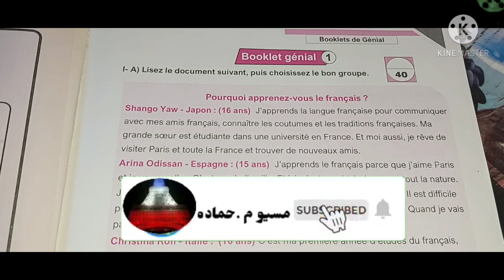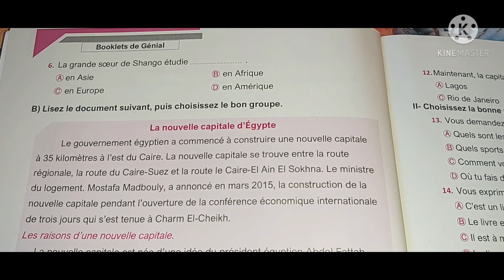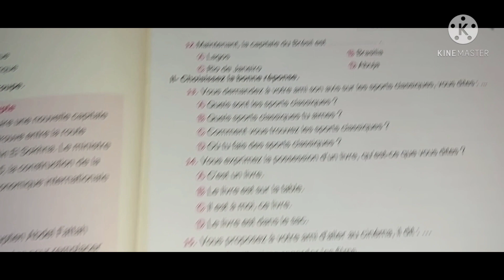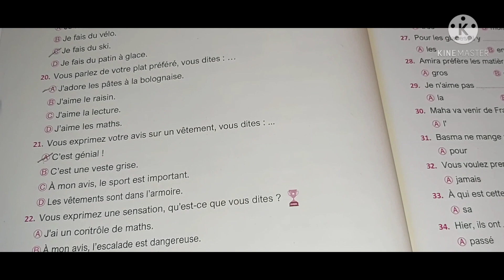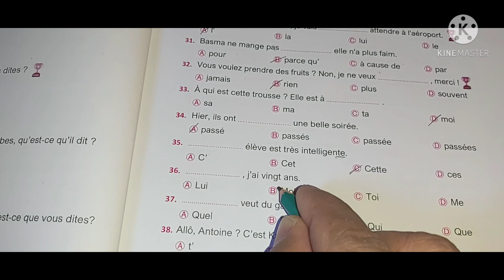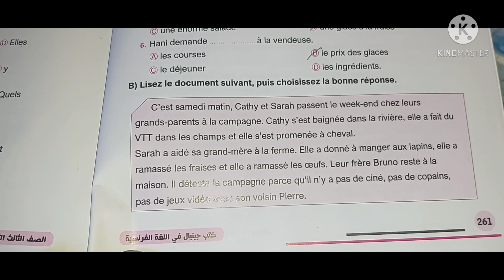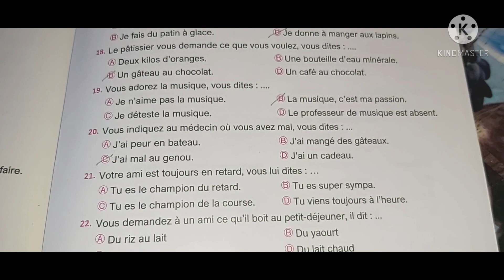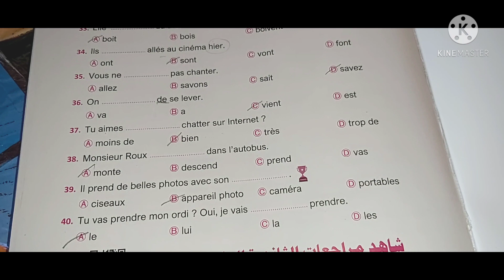حل كتاب جينال البوكليت 2021🥰🥰🥰💖💗🎀🪂🌋حل امتحان ١و ٥٥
تابعونا الفيس للاستفسار فضلا لا تنسوا دعم هذه القناة المرحة الممتعة حل كتاب ميرسي البوكليت الامتحانات ٢٠٢١ قواعد اللغة الفرنسية كتاب المراجعة النهائية النموذجية الصف الثالث الثانوي 🇨🇵🇨🇵🇨🇵🇨🇵🇨🇵🇨🇵🇨🇵🇨🇵🏋️‍♀️📢📢📢 حل كتاب ميرسى التمارين الإضافية للصف الثالث الثانوي حل كتاب الاستاذ للمراجعه النهائية الامتحانات للصف الثالث الثانوى جديد 🎀🎀🎀🎀